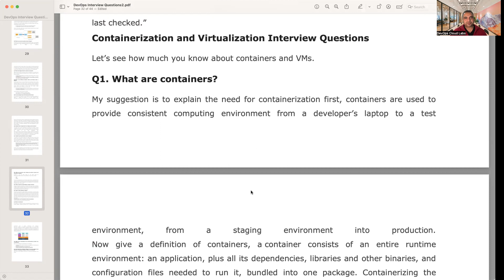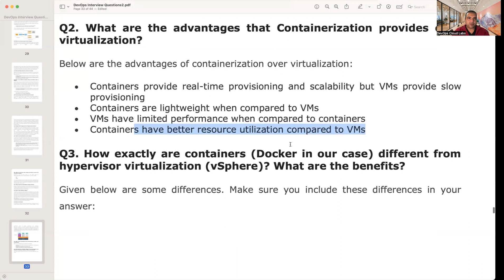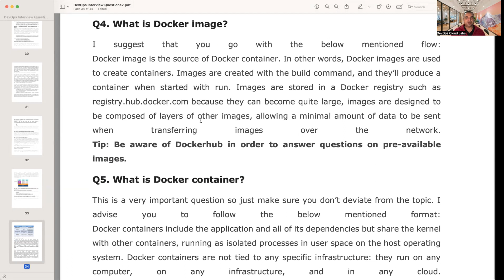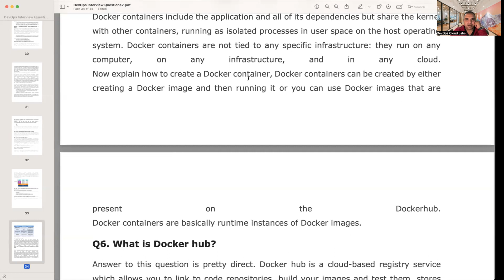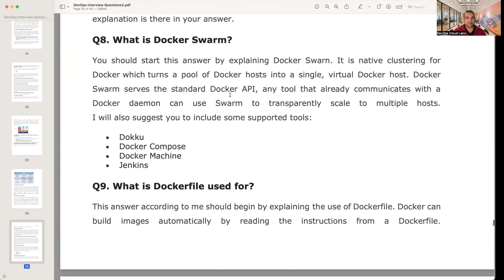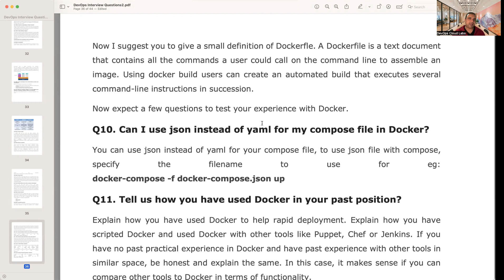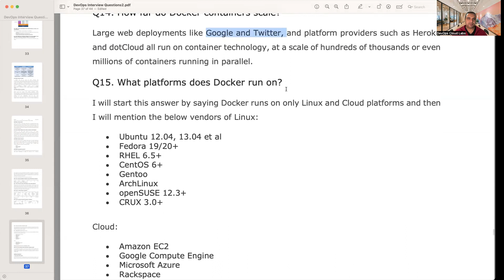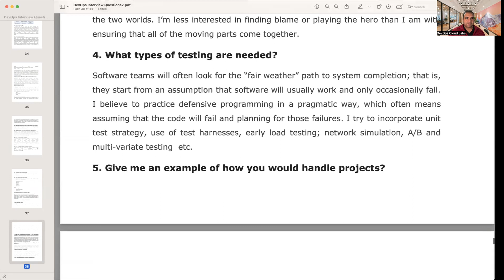Interview Questions Docker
1. Join our WhatsApp/Telegram Groups for future Videos, Notifications and Community Discussions etc:

devops
devops interview questions
devops engineer
devops interview
aws interview
devops future
devops fresher interview
devops interviews

 AWS
 Azure
Terraform
Infrastructure
Kubernetes
K8s
Docker